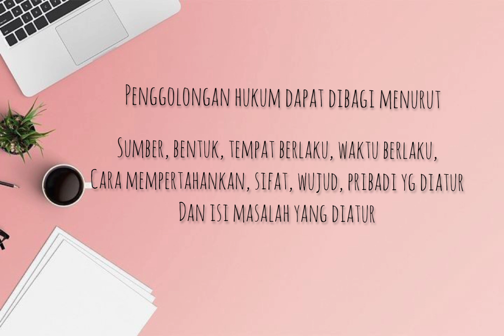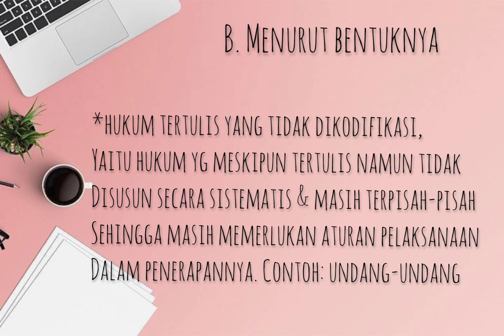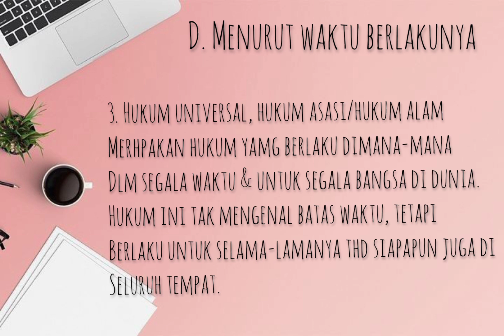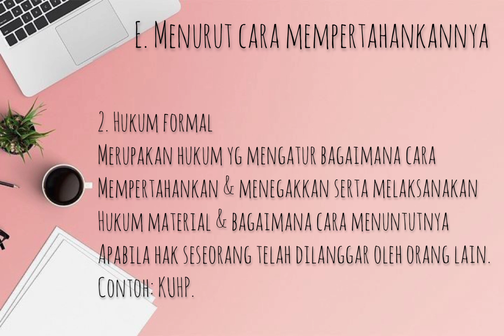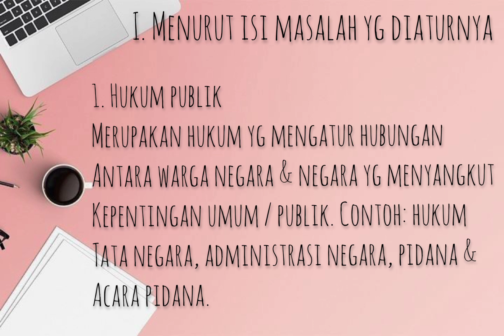Legal classification | Penggolongan Hukum